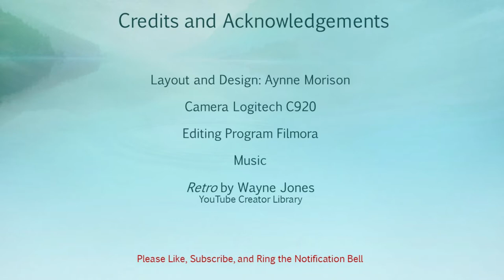A Chatty November Day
Budget Makeup, drugstore and other lower cost makeup, thrifting clothing, crafting, opinions (some political), reduced makeup drama.

I am working toward getting my videos CC'd and Translated through Community Involvement. English is already setup

and ME! Wheeeee!
Collabonation! People and content vary by project Our First Project was "Paulina" Participants are listed in the Description. We come together as small creators to lift up, inspire, and celebrate our community. We all belong, we all have worth together and individually.
Me
Three women friends, hanging out together, encouraging and inspiring each other!
Me
Women of "A Certain Age" who don't accept the Conventional Fashion Rules that have governed such women for ages. We love color, we love breaking molds, we love expressing ourselves and not holding back who we really are in how we present to others. Bold, Bright, Not Hiding Our Light!

Aynne